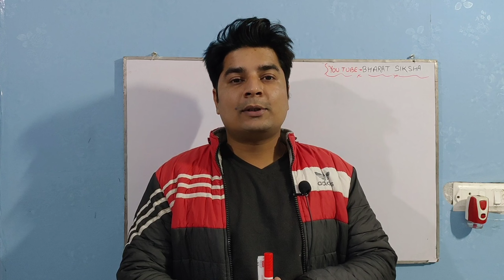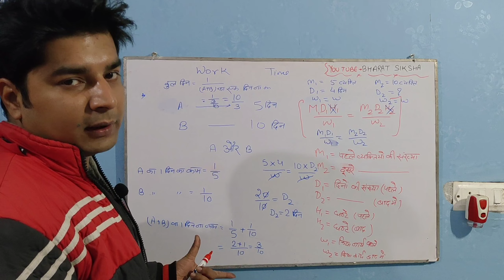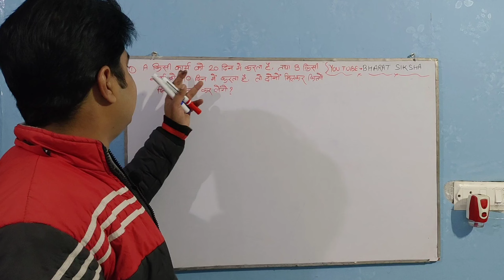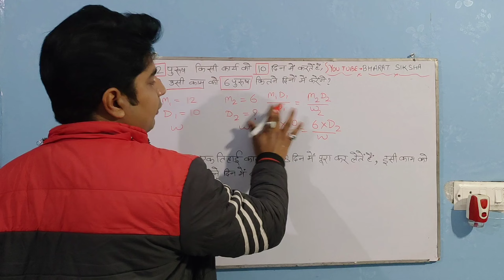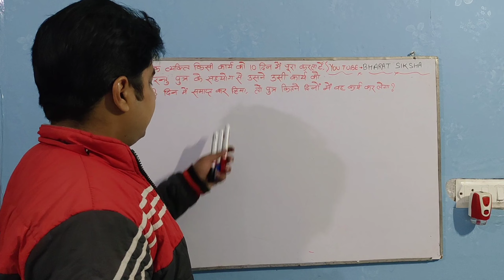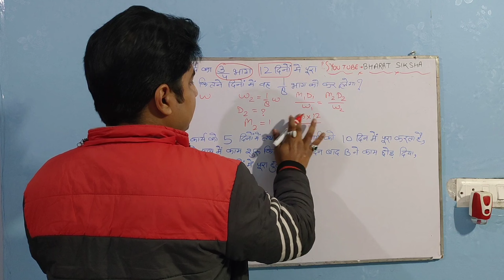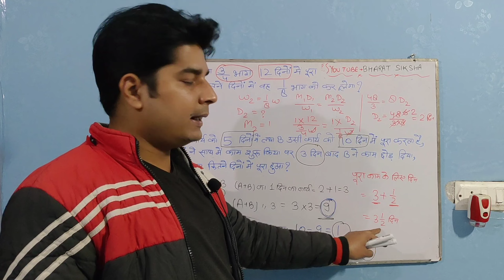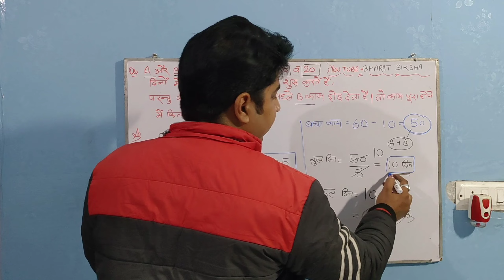work and time part 1(कार्य और समय भाग १)